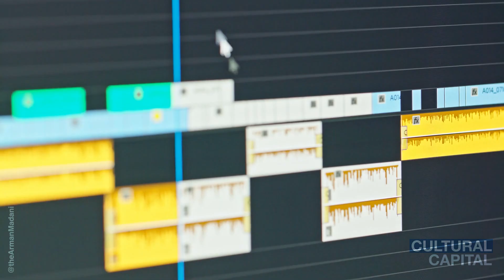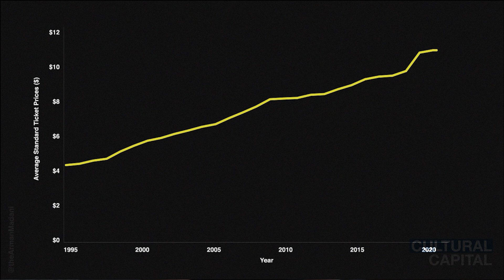Why Movies Are Getting LONGER? (in 2 Minutes or Less)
Alternative Title: How competition from streaming plus large-scale behavioral change in the last few years hurt the film production and distribution industry, causing an increase in average film runtimes: an analysis.
About:
Hello! I'm Arman, I'm a data scientist, economist, and content creator. If you like this video, you might also enjoy my work elsewhere: